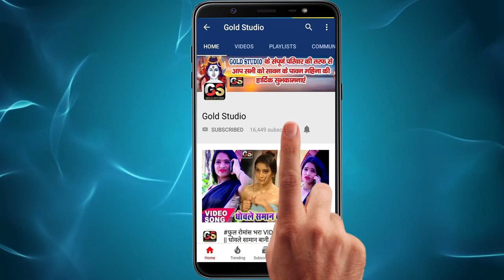Vishal Bhatt - 2020 का आर्केस्टा में धूम मचा देने वाला VIDEO_SONG_2020 || जोबनवा दुनू जुवाता I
Song : Jobanawa Dunu Ke Dunu Juwata
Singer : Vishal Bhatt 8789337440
Lyrics : Vikash Bedardi